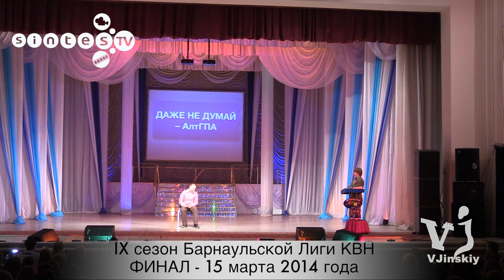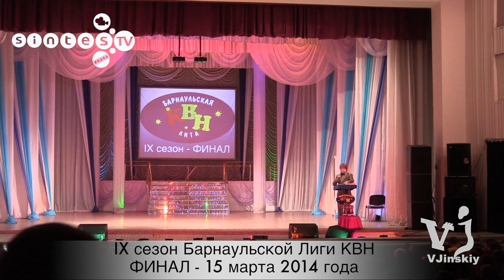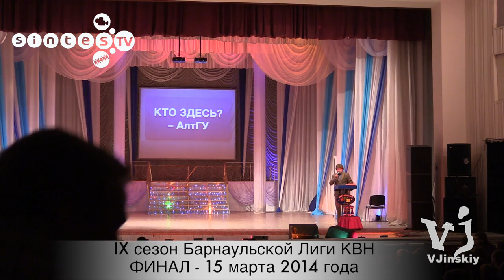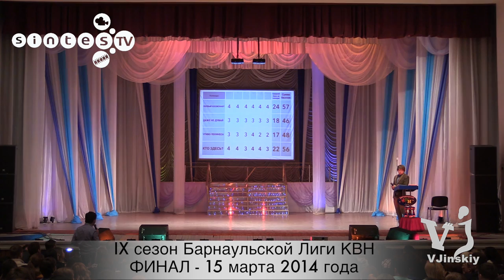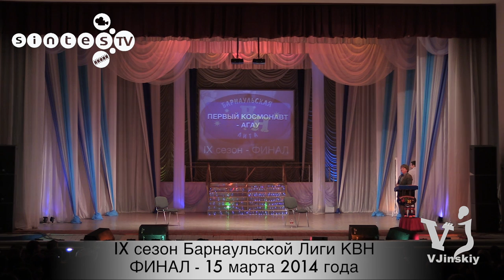IX сезон Барнаульской Лиги КВН ФИНАЛ 15 марта 2014 года